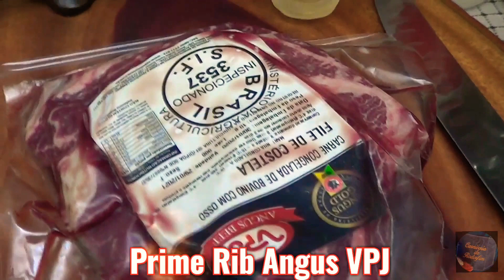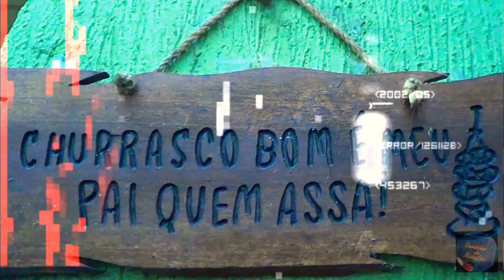Prime Rib Angus VPJ